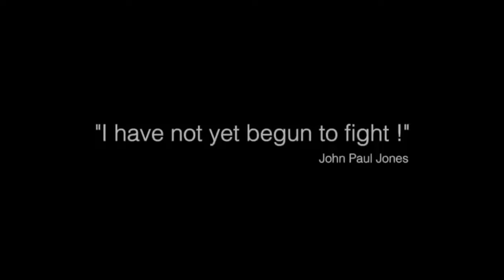Rank in INDIAN ARMY Commissioned officers to other rank details by Sahitya Roy creation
India army ranks